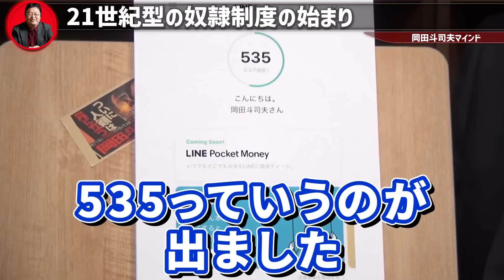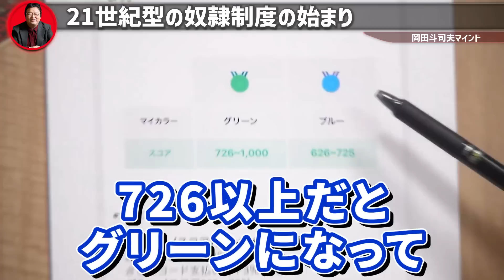【LINEスコアの真実】この点数が低い人は人生がハードモードになる理由【岡田斗司夫 切り抜き サイコパス ジーマ信用 芝麻信用 評価経済】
切り抜き元動画↓
岡田斗司夫ゼミ#289（2019.7）新スパイダーマン＋都市伝説「NASAとLINEの陰謀」＆70年代トラウマ・マンガ〜今夜のゼミは甘辛ミックス！

◇目次◇
0:00 LINEスコア
4:05 使わざるを得なくなる
6:27 21世紀型の奴隷制度

【関連動画】
【信用スコア①】人間の信用度が数値化される世界がついにやって来た【岡田斗司夫 切り抜き サイコパス】

中国の監視社会が怖すぎるレベルに到達！日本もひとごとではない…【岡田斗司夫 切り抜き サイコパス ジーマ信用 芝麻信用 評価経済】